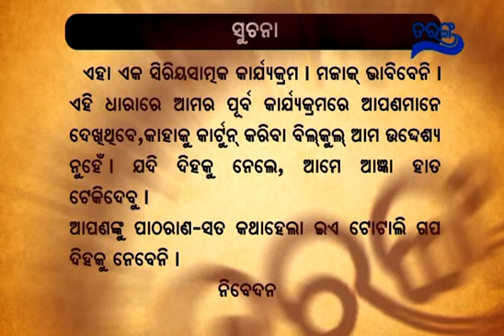Ding Dung Excuse Me | ଚିଟ ଫଣ୍ଡ ବାଲା | Ep40 | Tarang Tv | Papu Pom Pom